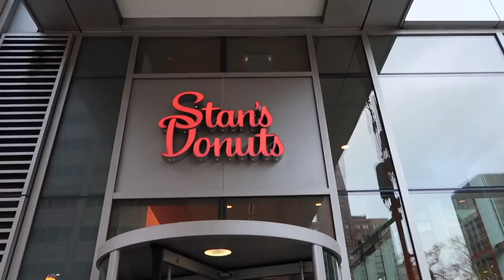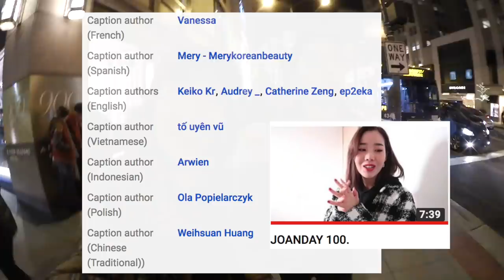CHICAGO VLOG: Touring the Windy City!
JOANDAY vlogmas episode 4: In today's vlog, I finally explored Chicago with my family. I was in awe of the beautiful city and was so excited to use my Leica to take photos!

LONDON 2018 MEET & GREET DETAILS:

- December 15 | VIP lunch 12-3PM
- December 15 | Bingsoo Afternoon Tea VIP Experience
- December 16 | Meet &  Greet 1-2:45PM
- December 16 | Meet & Greet 3-4:45PM

This event is capped so make sure you sign up! Inspire Me Korea will send out the final confirmations via email.

╰ Moncler Outerwear
╰ Places + Faces Hoodie: N/A

╰ Address: 서울 강남구 역삼동 618-8

╰ If you also noticed small lettering tattoos, I got the 5 SOLAS. I didn't vlog it, but if you guys are curious about what they mean, check out this

📹Cameras Used in this Vlog:
╰ Leica Q
╰ YunTeng Tripod